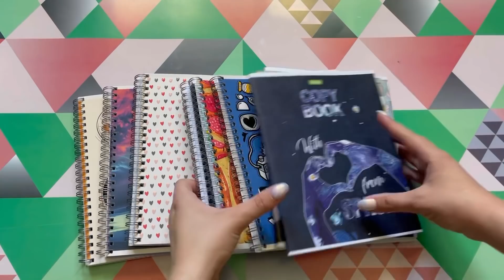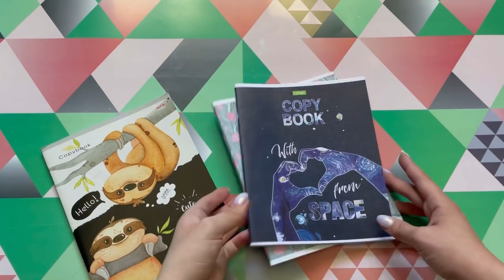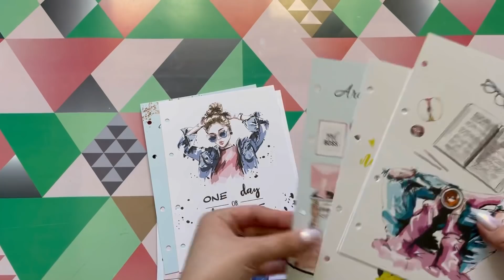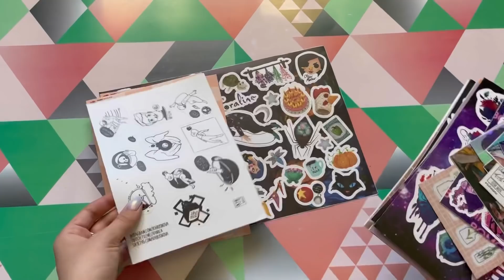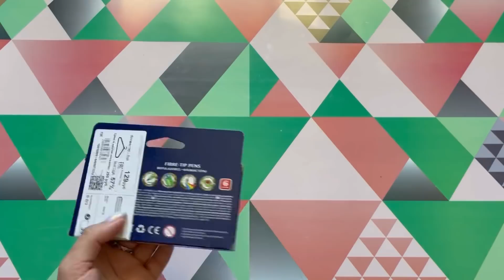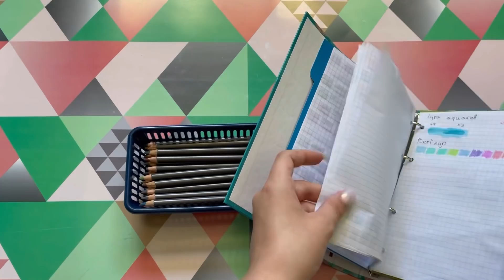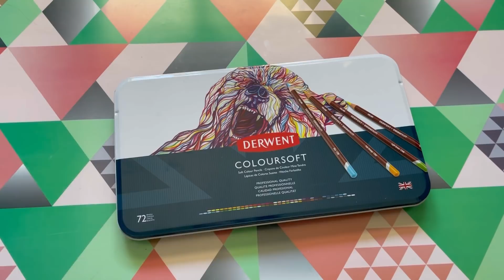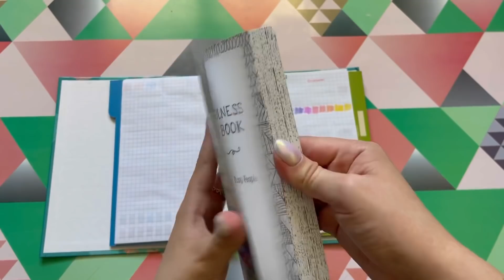БОЛЬШИЕ ПОКУПКИ КАНЦЕЛЯРИИ за полгода// BACK TO SCHOOL 2021// канцелярия из Fix Price и не только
Название:  violetta_and_coloringbooks

Название: _fioletta_vaya

Название: violetta_top_girl